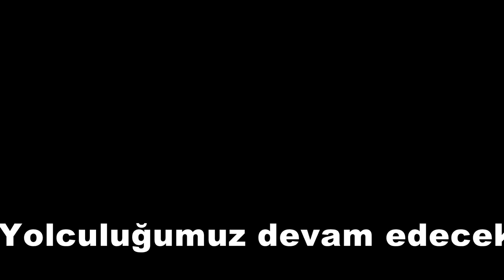Geçmişe yolculuk Bölüm - 2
Kütahya Tavşanlı ilçesi Çukurköy, Kayı köy ve Devekayası köyü yakınlarında dolaştık.